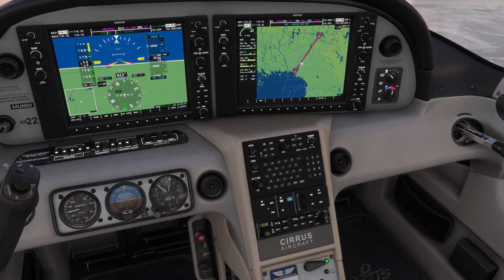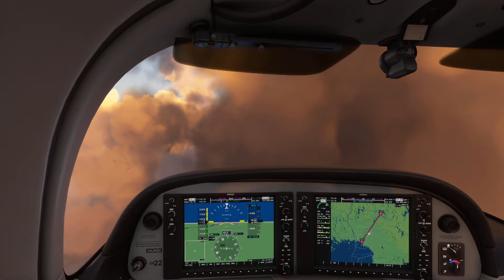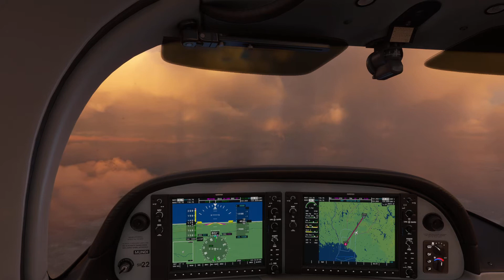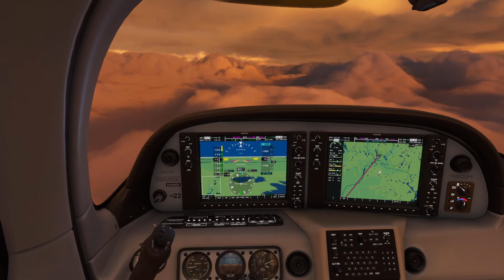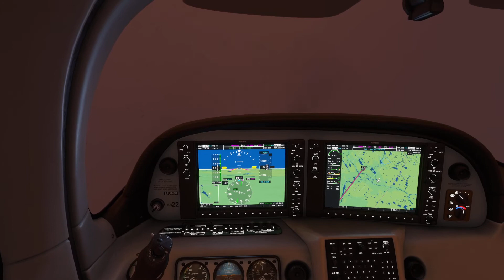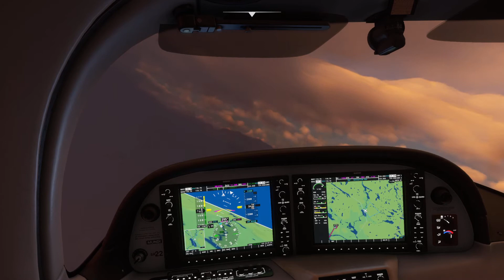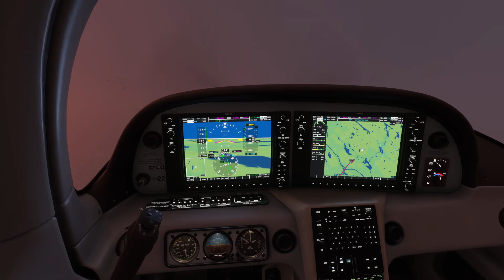Kemi to Rovaniemi - MSFS 2020 - Christmas Tour 2021 - Leg 18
Rovaniemi is the capital of Lapland, in northern Finland. Almost totally destroyed during World War II, today it’s a modern city known for being the "official" home town of Santa Claus, and for viewing the Northern Lights. It’s home to Arktikum, a museum and science center exploring the Arctic region and the history of Finnish Lapland. The Science Centre Pilke features interactive exhibits on northern forests.

The 18th and final leg of this Christmas Tour 2021 sees us depart Kemi for a 55nm flight to Rovaniemi.

SPECS:-

1 TB Seagate (1000 GB) SATA-III HDD 7200 RPM 64MB Cache
256GB Samsung PM961 M.2 SSD, Read 3100MB/s, Write 1400MB/s - Silent

Addons:-

          Carenado Do228
          Alabeo Cessna 400
          Majestic Dash